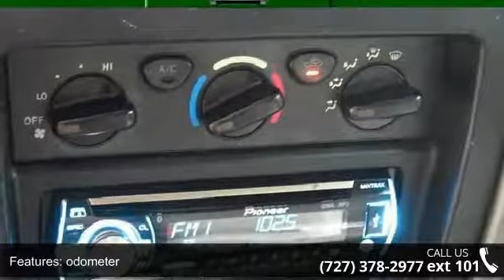2003 Toyota TACOMA DoubleCab PreRunner V6 Auto - Julians ...